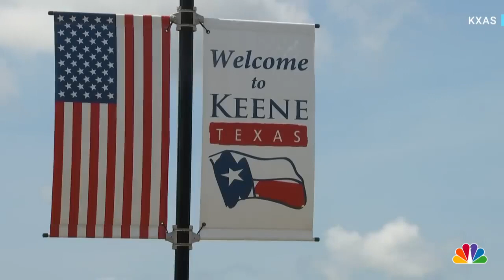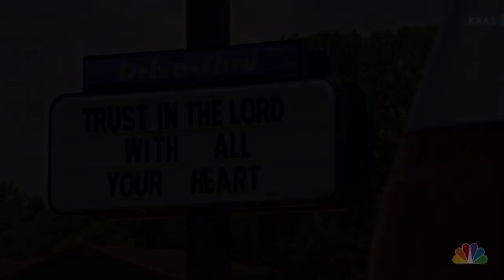12-Year-Old Charged With Murder After Killing Sonic Employee With An Assault Rifle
12-Year-Old Charged With Murder After Killing Sonic Employee With An Assault Rifle

A 12-year-old and a 20-year-old are both facing a murder charge after a restaurant employee was gunned down during an altercation with a customer Saturday night in Keene.